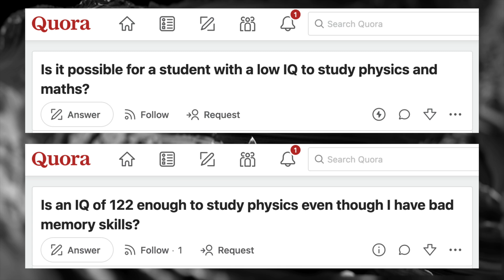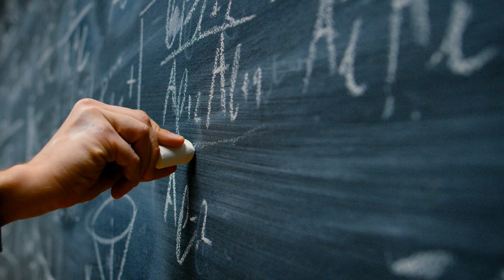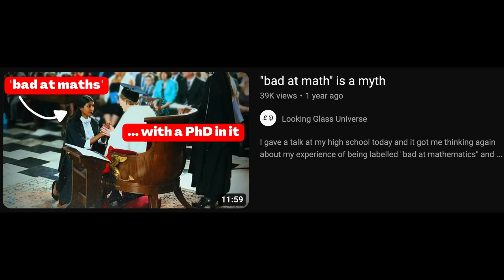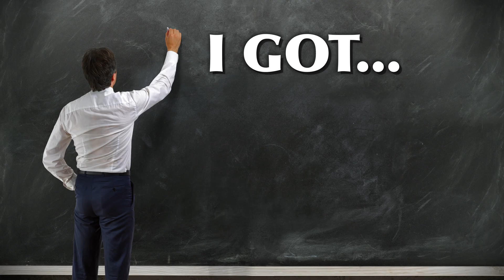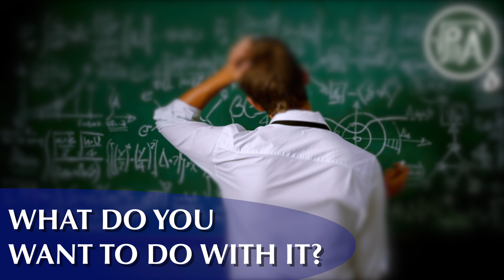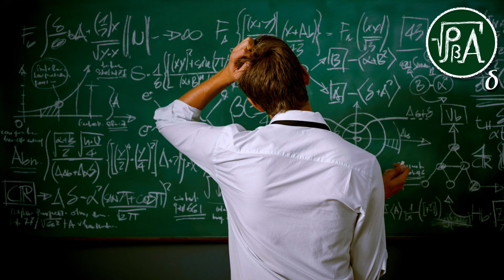Are You Smart Enough To Study Physics?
There’s this popular notion that to study physics, you need to basically be a high-IQ genius and math savant. As someone who went through the process, this is my take on what you need to study physics…

Content:
0:00 INTRO - 140 IQ?
0:43 DO YOU HAVE TO BE A GENIUS?
2:23 DO YOU HAVE TO BE GOOD AT MATH?
4:59 WHAT DO YOU WANT TO DO WITH IT?